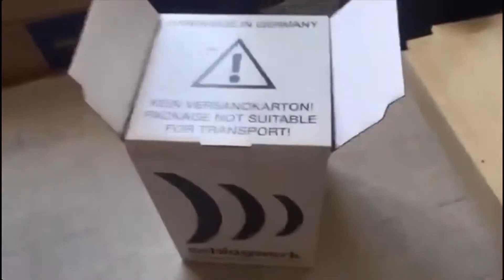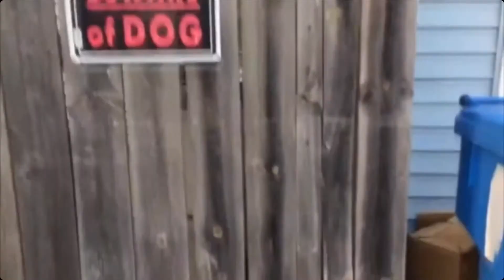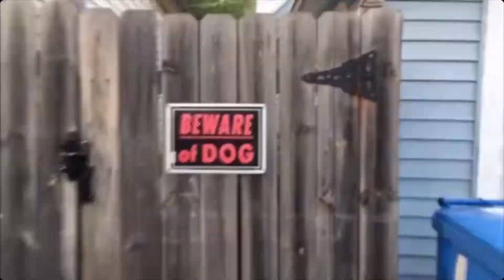A walk around the internet 17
Things i found on the internet the last few weeks